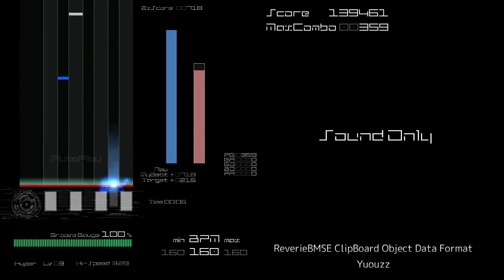[BMS AutoPlay] Reverie - Yuouzz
EVENT：MUMEI Academy 2022 Class A